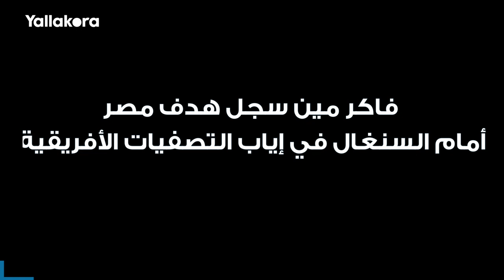فاكر مين سجل هدف مصر أمام السنغال في إياب التصفيات الأفريقية المؤهلة لكأس العالم 2002؟